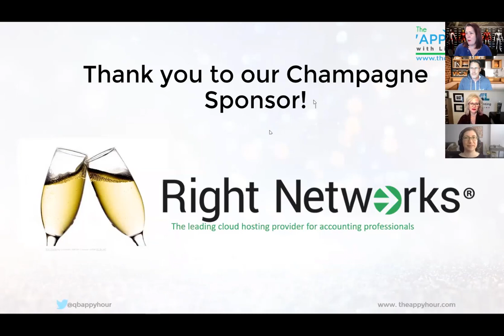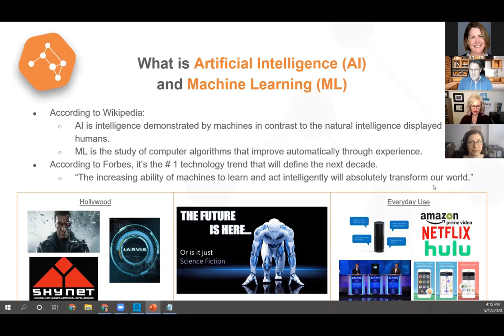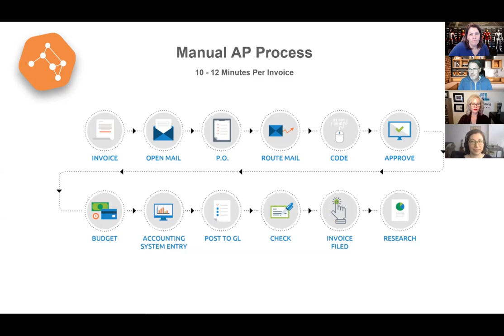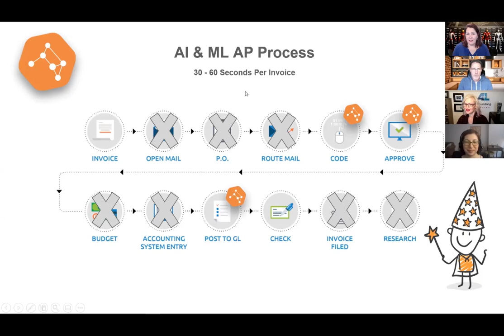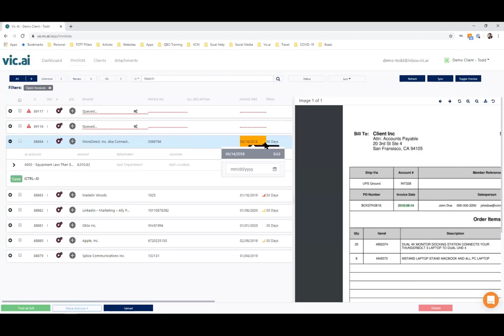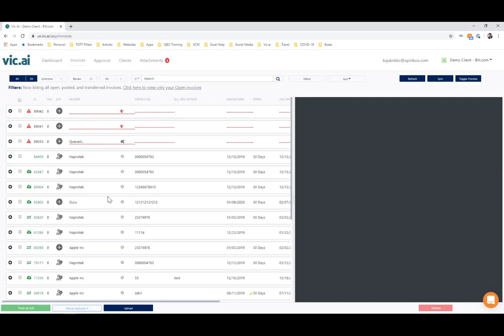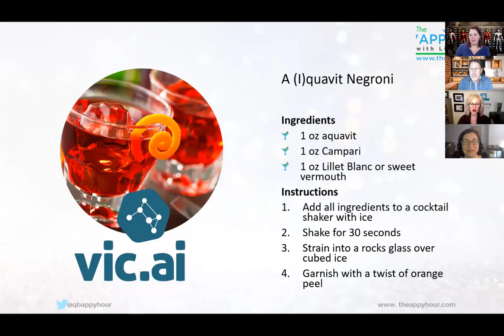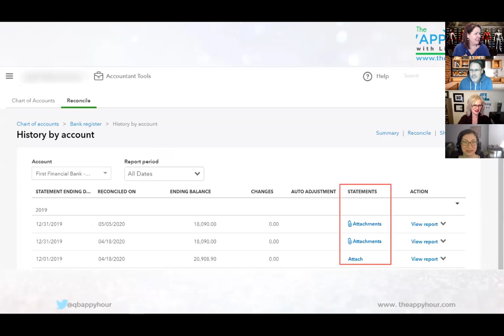Supercharge your Accounts Payable with Vic.ai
The AI Platform for Remote Accounting Firms & Enterprise Finance

Vic.ai layers on top of your systems, learning how your team works and begins helping them out. No need to rip and replace your existing accounting, expense, tax or reporting software. Want your team to be more efficient? Reduce errors? Improve your firm’s margins?

Vic.ai performs the tasks you do repeatedly, making you more productive and less stressed, providing you with time for more important tasks. Vic.ai integrates with the main accounting systems, and supports custom API integration with nearly any type of system. Vic.ai learns from your input on the fly, rapidly improving its performance. The learning is automatically distributed throughout your organization and your clients. Vic.ai works 24/7, 365 days per year and never tires.

It’s the secret weapon for you to excel with your clients, helping you over deliver on aspects you don’t even get to today.